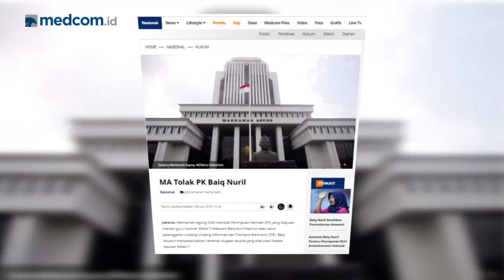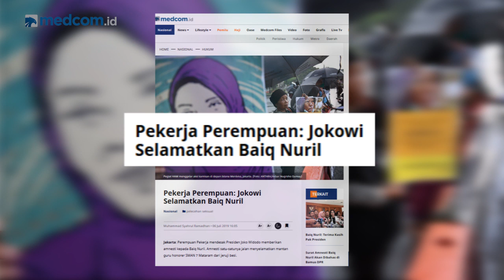Beda Tafsir Kasus Baiq Nuril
Pasca-penolakan Mahkamah Agung atas permohonan Peninjauan Kembali (PK) kasus pelanggaran UU Informasi dan Transaksi Elektronik (ITE) terhadap Baiq Nuril, seorang guru honorer yang menyebut dirinya sebagai korban pelecehan seksual, bola amnesti mulai digelindingkan. Melalui pemberian amnesti oleh Presiden, publik berharap keadilan yang sebenarnya akan tegak.

Maklum, banyak yang menilai selama ini 'pedang' hukum makin tajam ke bawah dan tumpul ke atas. Apalagi, pada saat yang hampir bersamaan, MA malah membebaskan mantan Kepala BPPN Syafruddin Temenggung dalam kasus vonis korupsi BLBI.

Benarkah hakim sudah bekerja sesuai prosedur hukum yang berlaku? Apakah hakim MA tidak memerhatikan keadilan substantif dalam perkara Baiq Nuril? Benarkah amnesti untuk Baiq Nuril akan jadi preseden buruk bagi putusan hakim di Republik ini? Simak jawabannya lewat perbincangan dengan Ketua Komisi Yudisial Jaja Ahmad Jayus di Newsmaker Medcom.id.